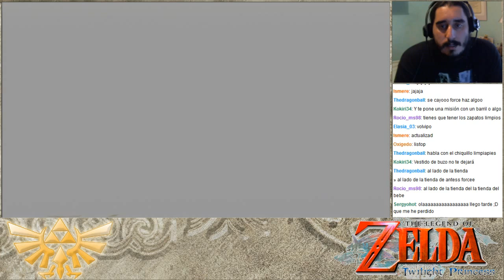The Legend of Zelda Twilight Princess | Episodio 55 - GoroBatman